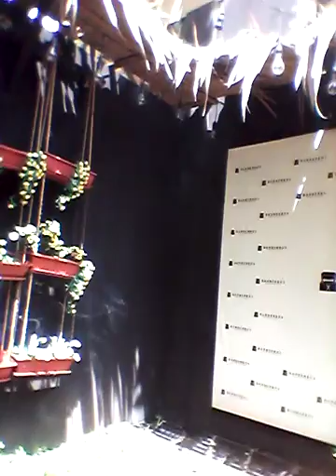4 Januari 2017